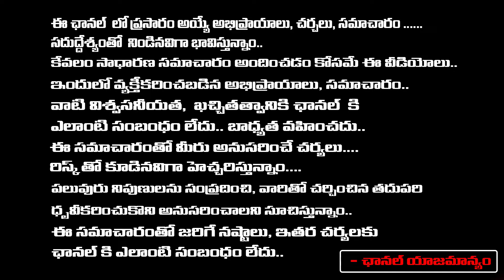రంగంలోకి దిగిన షర్మిల భర్త అనిల్ | YS Vimala Reddy Campaigning for Jagan in Christian Prayer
రంగంలోకి దిగిన షర్మిల భర్త అనిల్ | YS Vimala Reddy Campaigning for Jagan in Christian Prayer | Daamu Balaji Diaries